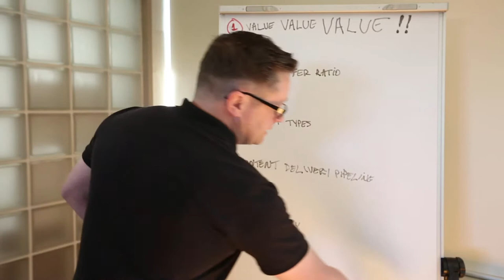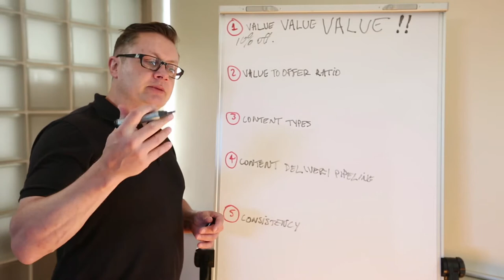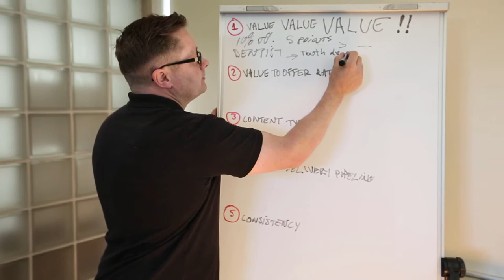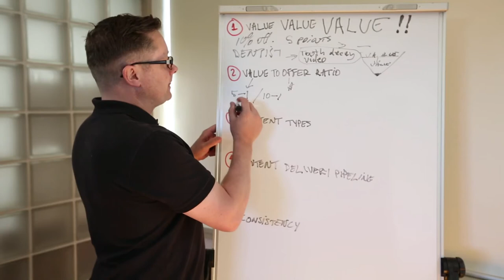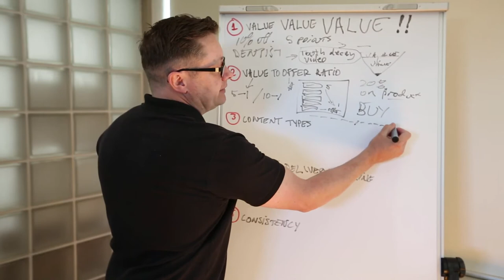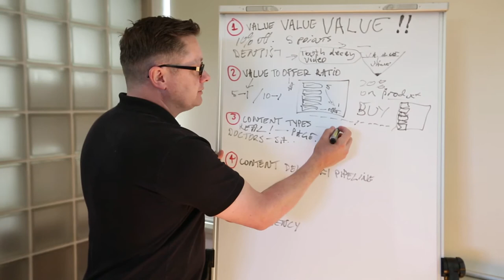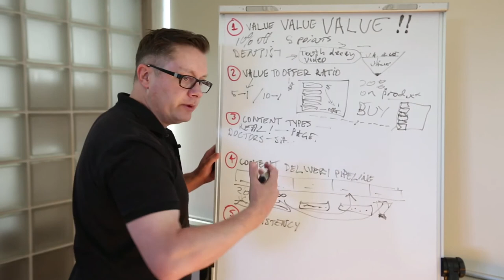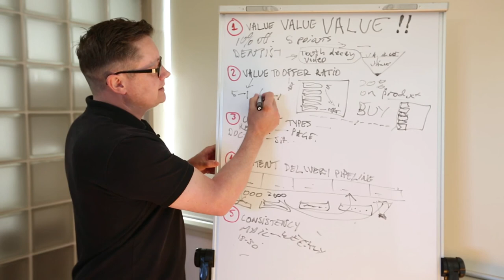5 Social Media Tips To Help Your Business